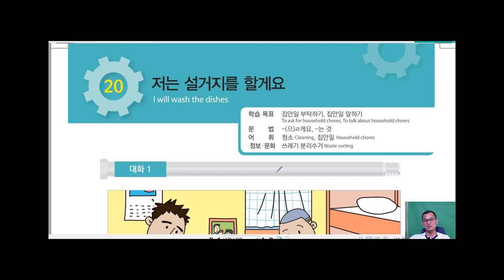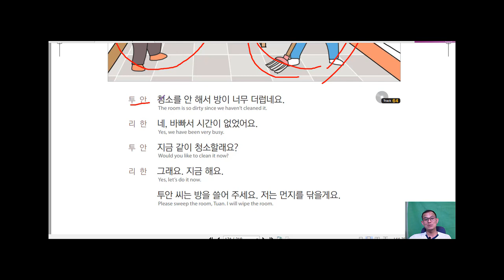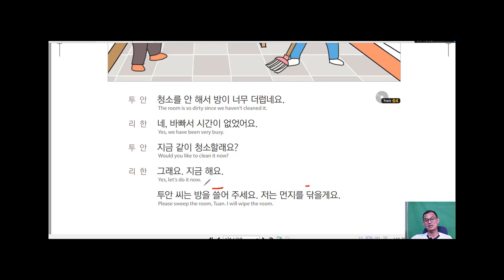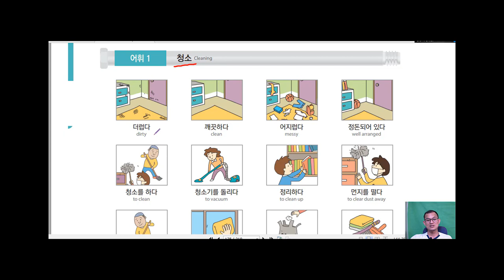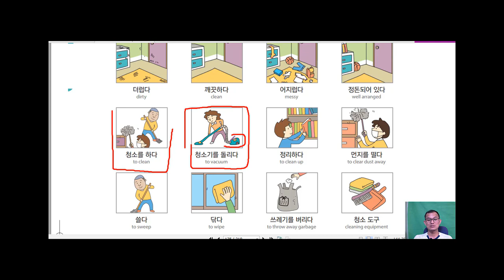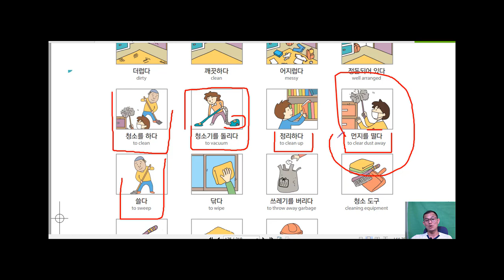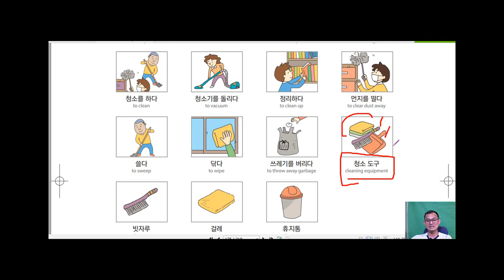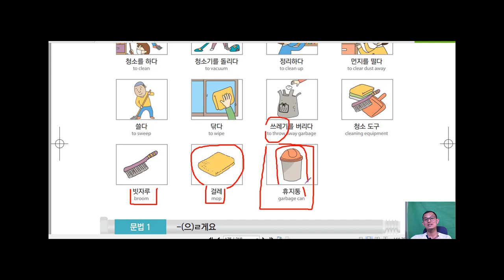រៀនសន្ទនាភាសាកូរ៉េ 한국어 회화 20-과 저는 설거지 할 거예요.